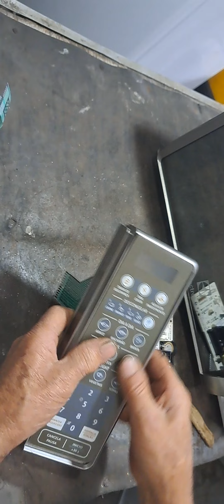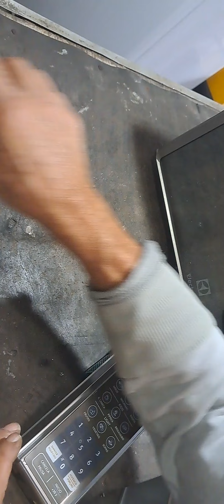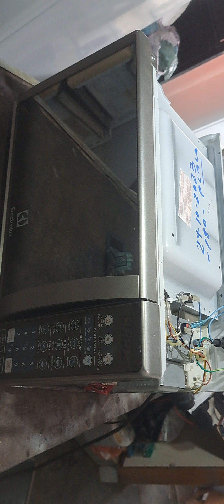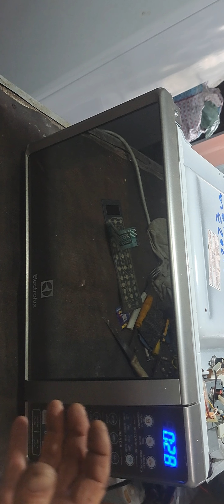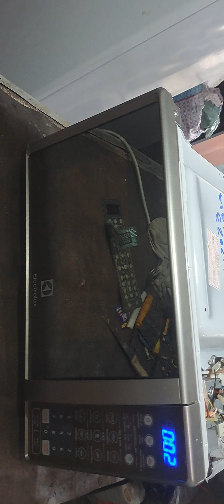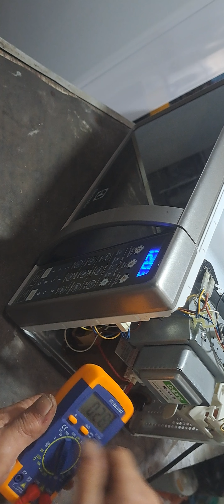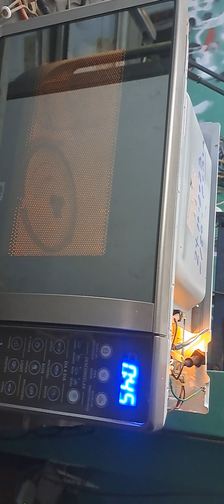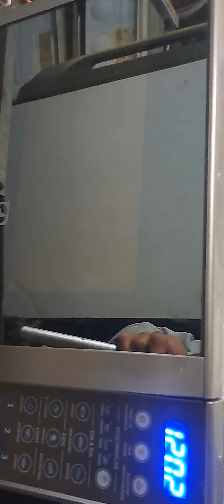TROCAR MEMBRANA MICRO-ONDAS